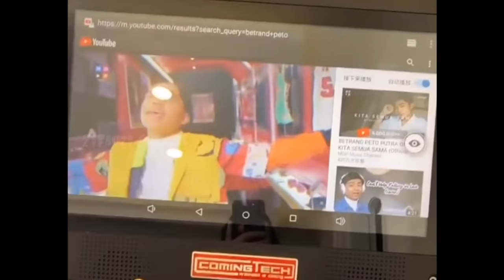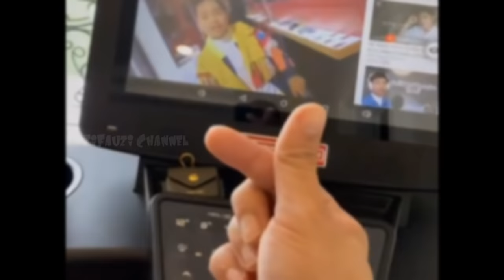Pantas Di Sayang Ayah & Bunda Sebelum Nobar SEKALI LAGI Onyo Bantu Bunda Masak Di Dapur, Sweetnya